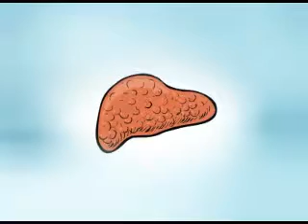Film hépatite 1 23 07 2014